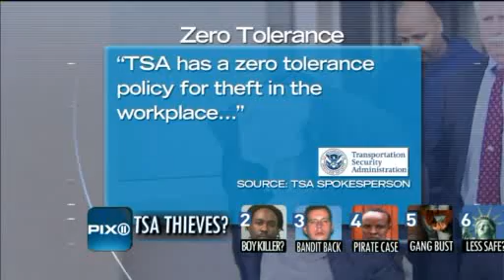[VIDEO] (2.16.11) Two TSA Workers Arrested For Stealing Nearly $40K From Bags At JFK - PETER THORNE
TSA agents stand accused of stealing tens of thousands of dollars from airline passengers' checked luggage, but his time cops say it happened at JFK.

So far, $39,980 dollars have been recovered. Prosecutors say 44-year-old Persad Coumar from Jackson Heights and 30-year-old Davon Webb from the Bronx are under arrest. They've worked at the TSA a combined 16 years.

Aviation Security Expert Justin Green thinks incidents like these raise questions about the integrity of the airport security system. He told PIX 11 News, "The system is only as good as the screeners."

According to the Queens District Attorney's office this latest incident went down January 30th around 725pm inside Building 56 at JFK (American Airlines). The scheme unraveled when another Transportation Security Administration employee notified his supervisor who called in the Port Authority Police.

Cops searched the TSA workers' homes. They say at Coumar's house they found nearly $24,000 and investigators say they found the remaining  $16,000 at alleged accomplice Webb's house.

Tonight PIX 11 News reached out to the TSA and a spokesperson had this to say:

"TSA has a zero tolerance policy for theft in the workplace. The disgraceful actions of a few should not reflect negatively on the approximately 50,000 TSA officers around the country who work each day to keep the traveling public safe. TSA is working closely with law enforcement authorities to ensure the individuals responsible are prosecuted and we will move swiftly and decisively to end the federal careers of any employee who engages in illegal activity on the job."

Sources tell PIX 11 News tonight that as part of their zero-tolerance program the TSA is in the process of terminating both employees.

It's alleged that one of the defendants spotted the money when the bag came through the X-Ray machine.

This incident makes the second time in two days that TSA is making unsavory news headlines. Just yesterday a former TSA Supervisor at Newark International Airport pleaded guilty to stealing tens of thousands of dollars from passengers passing through his screening location.

The US Attorney's office said Tuesday that Newark International Airport TSA Supervisor Joe Arato admitted to accepting bribes and kickbacks from a co-worker who stole money regularly from passengers as they passed through security screenings stations.

They stole up to $700 a day at Newark Airport, according to prosecutors, who say their principal targets were non-English speaking women of Indian descent returning to India.
Authorities began investigating after a rash of passenger complaints.

Attorney and aviation security expert Justin Green told PIX 11 News Tuesday, "The screeners are truly the last line of defense and if a screener, and in this case, potentially a supervisor, isn't doing their job and instead is spending their time stealing, the integrity of the whole system is called into question." (2.16.11)